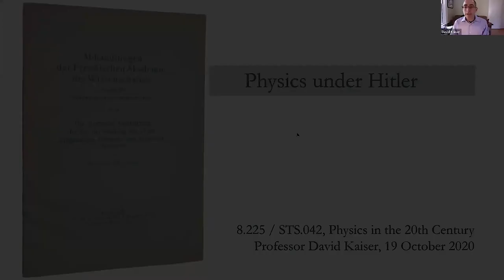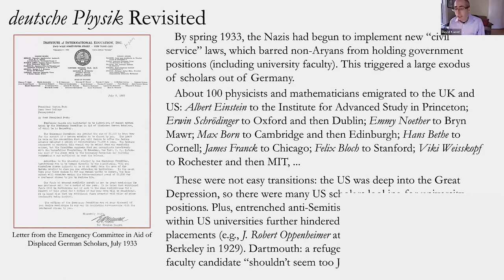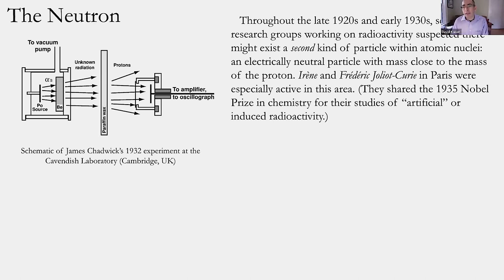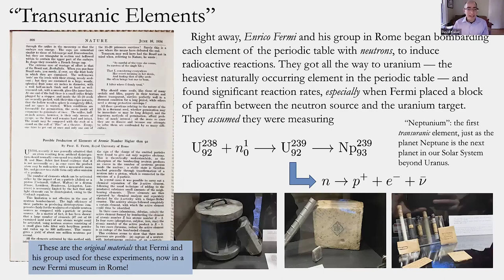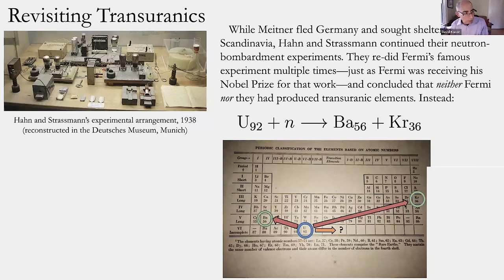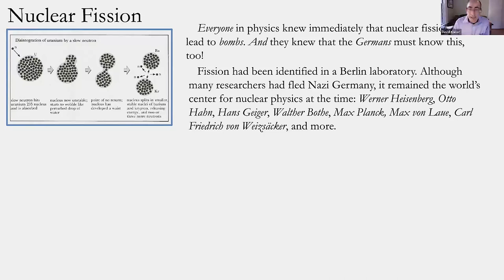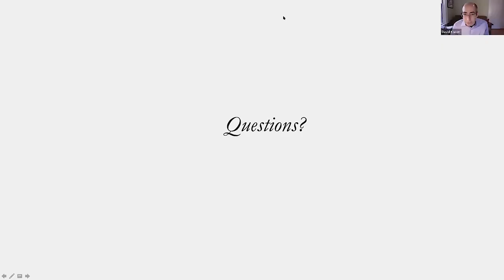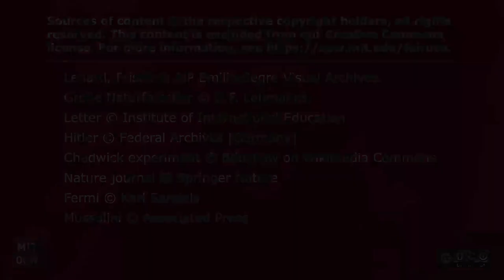Lecture 13: Physics under Hitler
MIT STS.042J / 8.225J Einstein, Oppenheimer, Feynman: Physics in the 20th Century, Fall 2020
Instructor: David Kaiser

Prof. Kaiser discusses Deutsche Physik, nuclear fission, Heisenberg, and the "Uranium Machine."